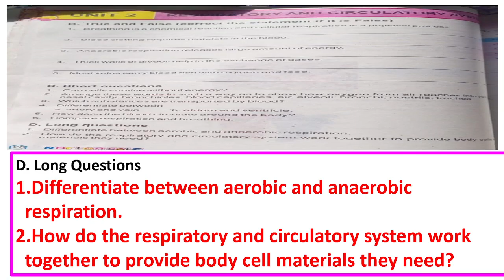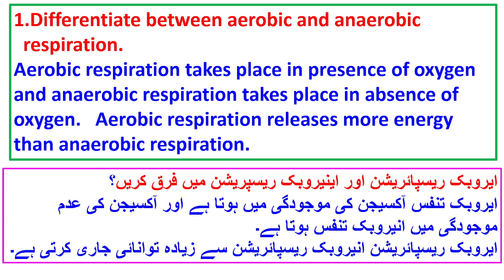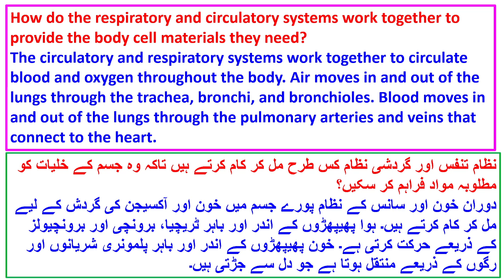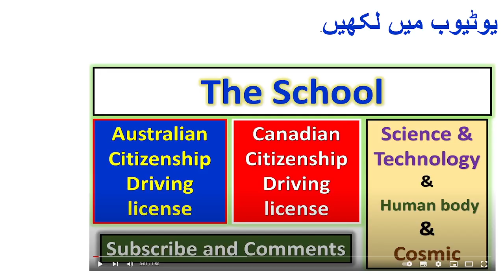Class 7th Science Unit 2 Part 7 KPK TEXT BOOKS Peshawar/Mardan/ Swat/Dir/Bannu/ Hazara/Nowshera